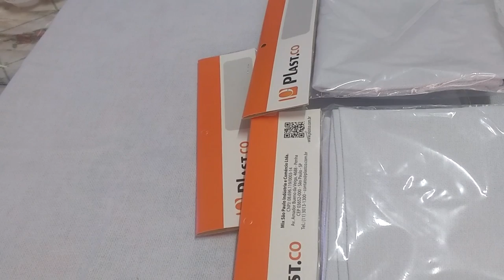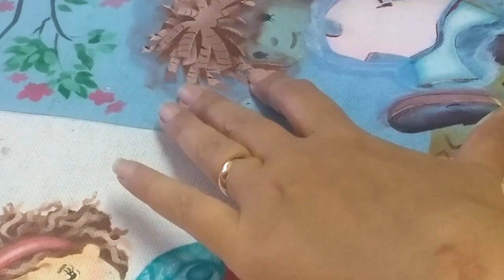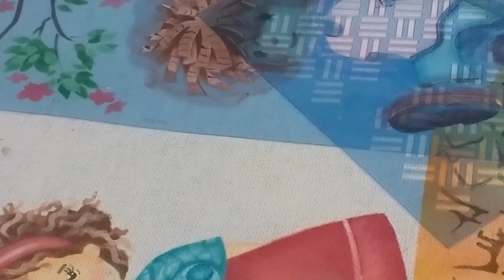Pintura em Tecido - COMO PINTAR BONEQUINHOS DA OPA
Pintura em Tecido - COMO PINTAR BONEQUINHOS DA OPA - LANÇAMENTO MEGA ARTESANAL.